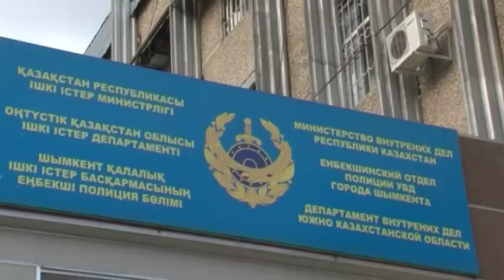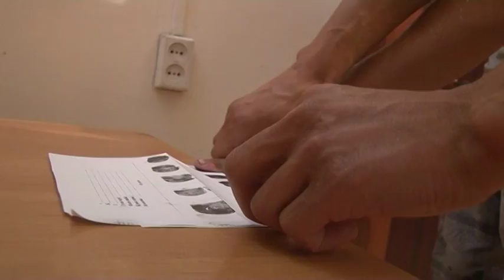Шұғыл шақырылым (12.06.2015)